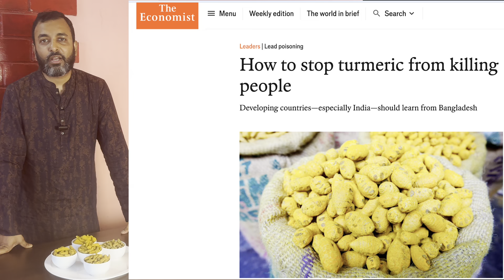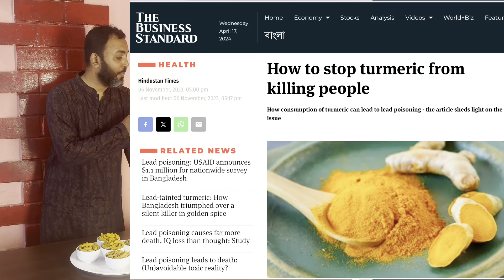চলেন দেখি হলুদ কিভাবে আমাদের রোগের কারন!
নানা ভাবে হলুদে ভ্যাজাল মেশানো হয়।
আমরা ৫ রকম ভ্যাজাল হলুদ এবং একটা ভালো মানের হলুদ এই ভিডিওতে দেখিয়েছি।